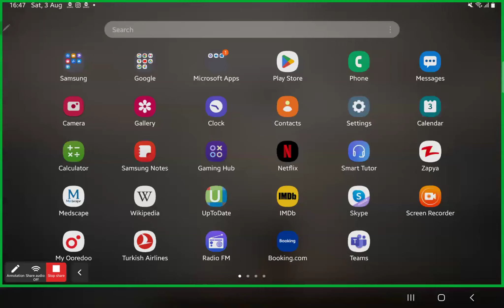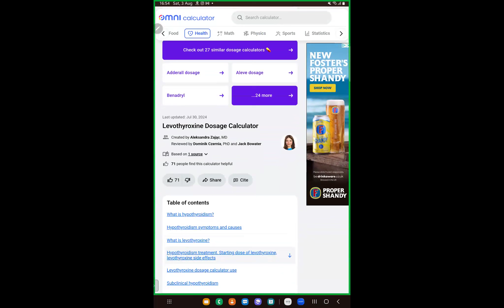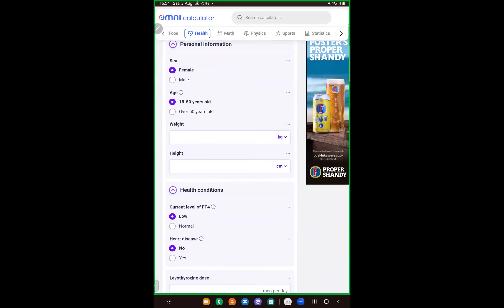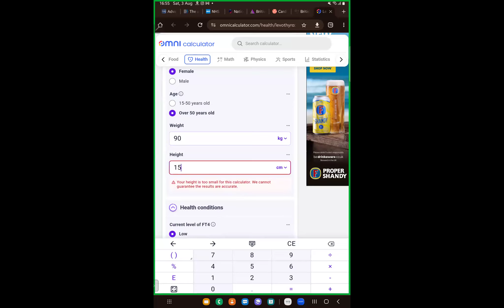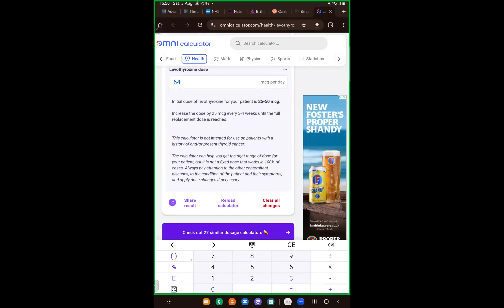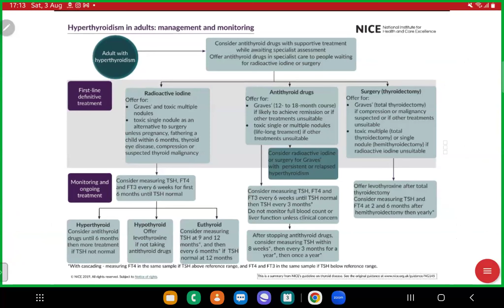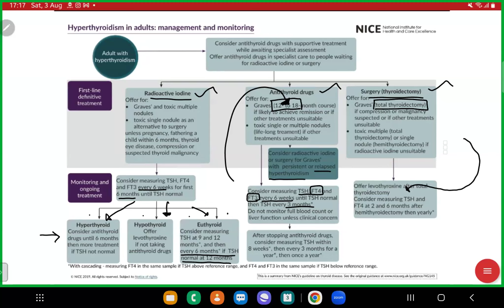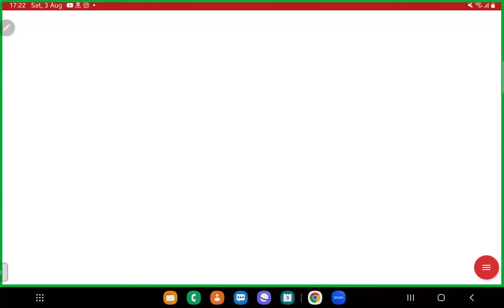Endocrinology and Diabetes Course Day 14: Graves Disease Part 2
Hyperthyroid မှာ အတွေ့အများဆုံး Graves Disease ကို ကိုယ်တိုင် diagnose လုပ် Treatment ကို titrate and monitor လုပ်တတ်ဖို့ရည်ရွယ်ပါတယ်